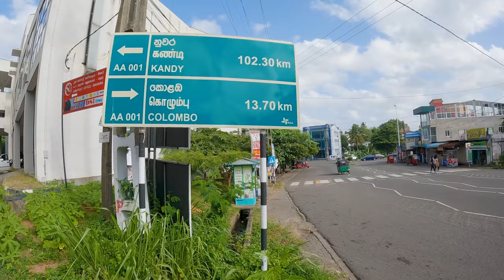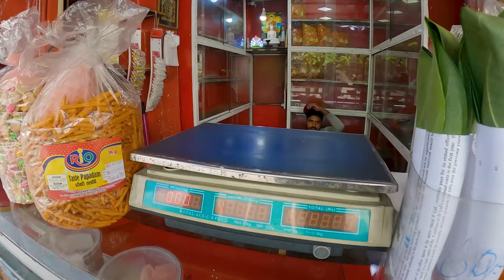Amazing Food From Kind Lady In Sri Lanka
Amazing Food From Kind Lady In Sri Lanka. In this Sri Lanka travel vlog I take a walk around the Kelaniya area of Colombo, Sri Lanka looking for some local Sri Lankan food. As I am walking I find a restaurant that has local Sri Lankan food in Colombo. Also the lady who owns the restaurant and served the food was a very kind lady.  This is an amazing Sri Lankan food experience from a kind lady in Colombo, Sri Lanka.